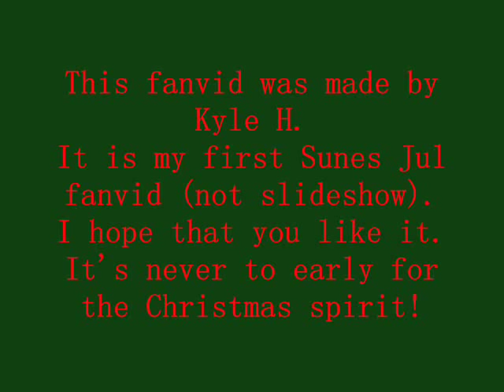Sunes Jul Christmas Video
I used the song As Long As There's Christmas by Play. I hope that you like it. I know it's early for Christmas, but it will be here before you know it. Besides, any video with Rebecka Liljeberg in it, is always wicked cool!